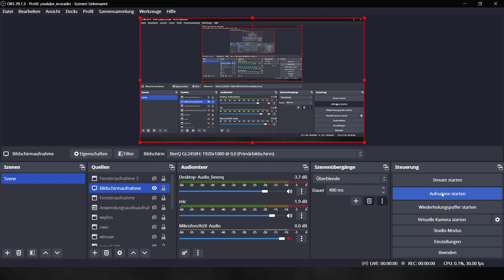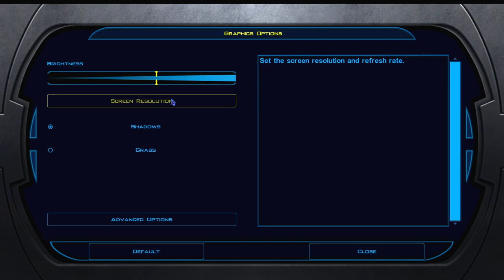kotor1 002 taris2